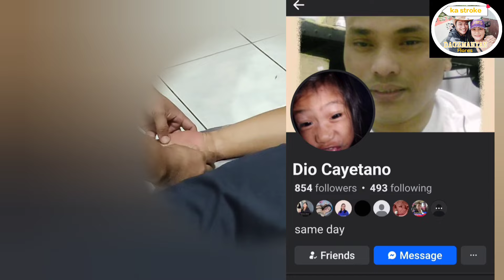Gaano kahalaga ang massage therapy sa stroke patients | Dagmanian Flores